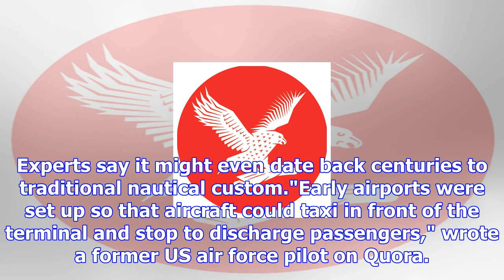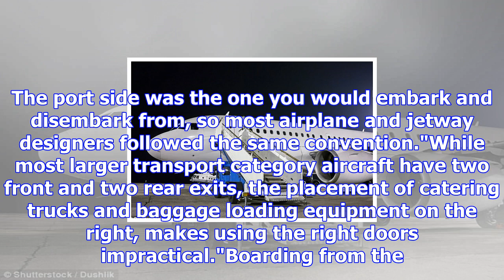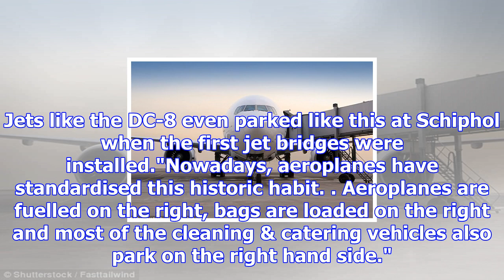This is why we board planes from the left-hand side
It feels automatic. Go to the airport, board the plane. It may never have occurred to you that you a...